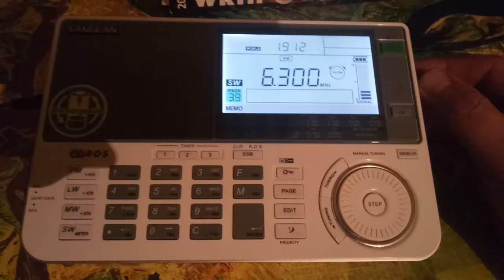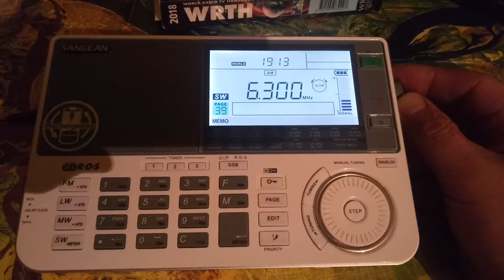Johnny Tobbaco (pres.) 6300 kHz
2019/08/03